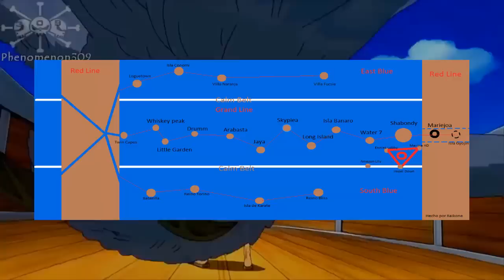TEORÍA OP: La Gran Guerra del Yonko Kaidou | ¿Contra quien luchará? | El Reverie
-Comenta
-Comparte

¿Contra quien sera la Gran Guerra que anuncio Kaidou?
Analicemos lo... :)